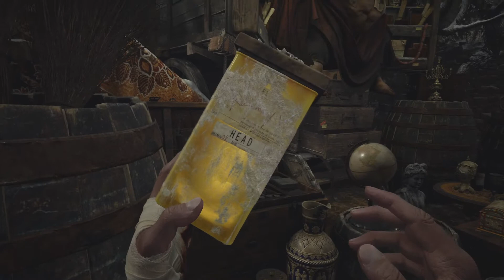Resident Evil Village: The Duke's Shocking Revelation